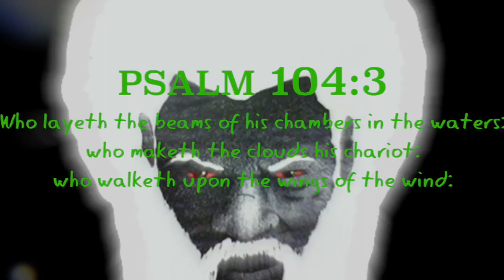Caught On Film: A Chariot Is Seen Hovering In The Midst Of A Thunderstorm